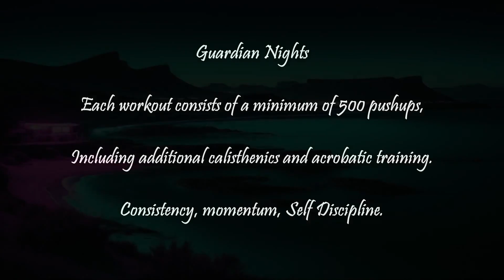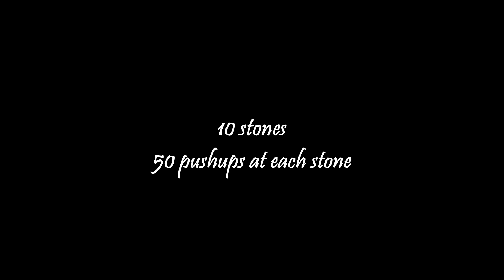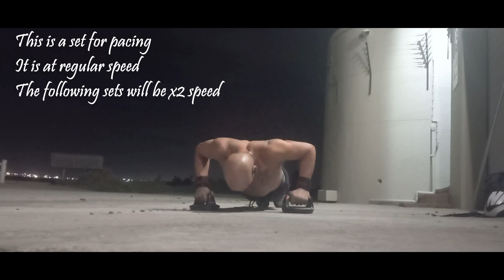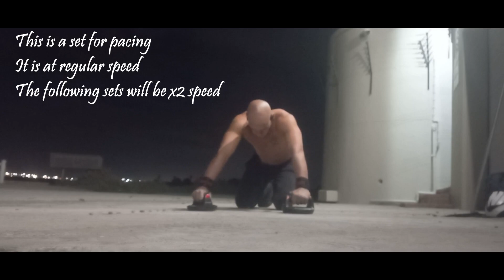Night 23 - Guardian Nights - 11500